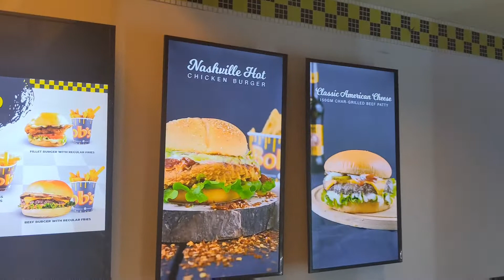Hot Dog & Loaded Cheesey Fries | Lahore Street Food | Food V-Logging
You will see the delicious Hot Dogs and Yummy Cheesy Fully Loaded Fries.